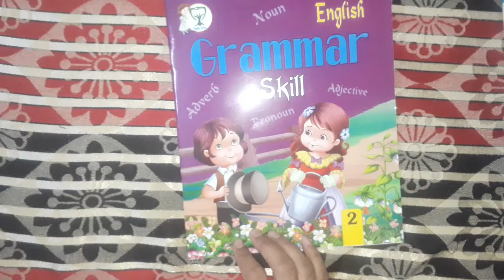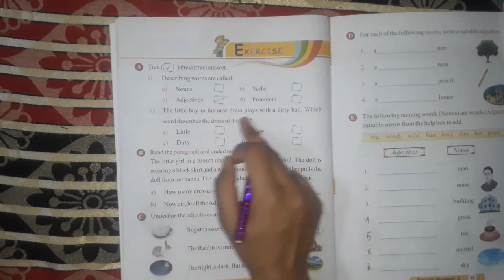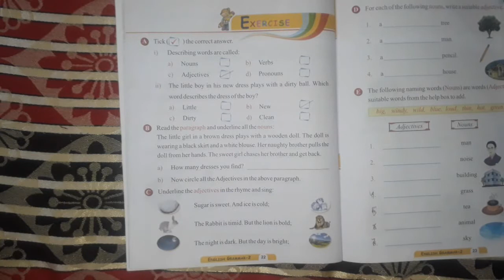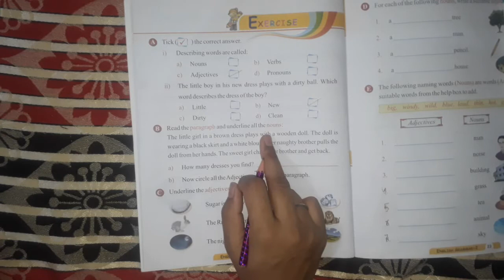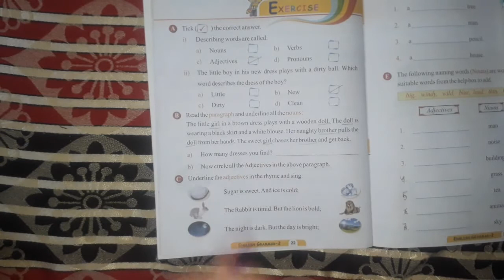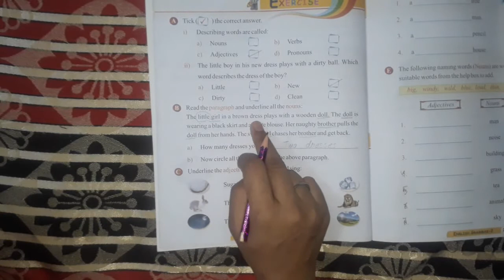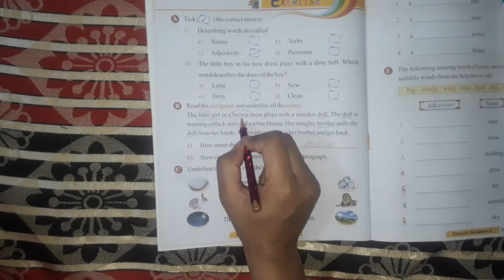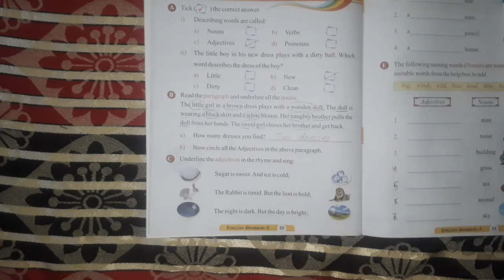Class 2 Grammar Chapter 6 Part 2